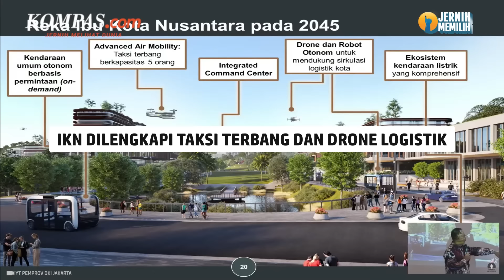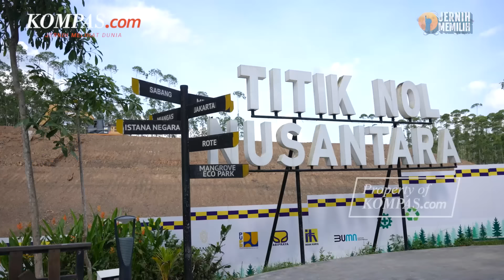Gambaran IKN 2045: Penduduk Hanya 2 Juta, Taksi Terbang, dan Angkot Tanpa Sopir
Kepala Otorita Ibu Kota Negara Nusantara Bambang Susantono memberikan gambaran penampakan Nusantara pada 2045. Menurutnya, kota yang dibangun di Pulau Kalimantan ini akan menjadi tempat layak huni dan dicintai oleh semua kalangan.

Namun, jumlah penghuni tetap di IKN Nusantara tidak akan lebih dari dua juta penduduk pada 2024 mendatang. Bambang menyebutkan, pembatasan penduduk diperlukan untuk menghindari kelebihan kapasitas seperti di kota-kota besar Indonesia.

Videografer: Antonius Aditya Mahendra
Penulis: Diva Lufiana Putri
Penulis Naskah: Arini Kusuma Jati
Narator: Arini Kusuma Jati
Video Editor: Fathir Rohman
Produser: Farid Firdaus